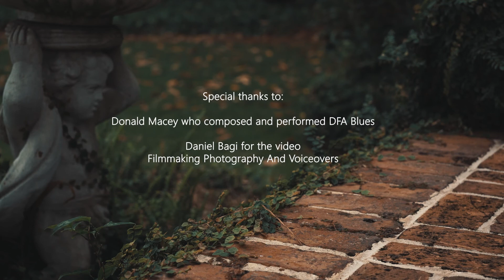Perfectly Aged: Historic Augusta's Benefit Auction 2020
Welcome to Perfectly Aged, held virtually beginning Monday October 12th through Thursday October 15th. Bidding closes at 9:00pm on October 15th.